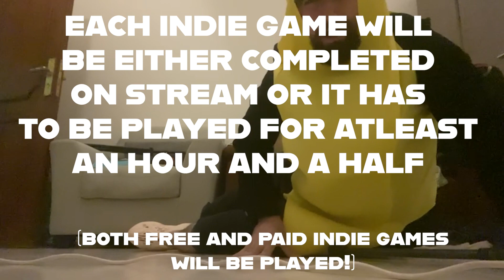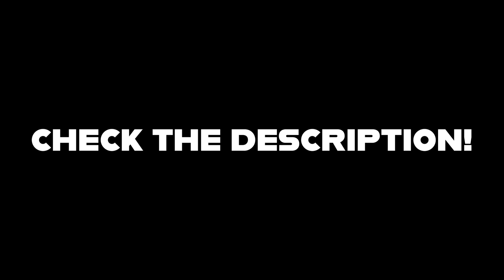INDIE GAME TRIATHLON (STARTING ON MONDAY!) (check description!)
Hello Everyone,

Indie Game Triathlon is an event I am making for my streaming side of things where I stream three indie games in one stream! I will be doing this on both Youtube and Twitch every Monday and Wednesday (9 PM GST). The duration for this event will be from 2-4 weeks, depending on how much fun I have with this! The reason I wanted to do this is for two things:

1: I want to expand my taste for videogames! I am a person who is not very good with playing different genre of games and doing this will hopefully get me exposed to amazing games made by indie developers!
2: I want to just support indie developers! It will be a mix of free and paid indie games, allowing me to show off amazing talent while also supporting them on their journey! I feel like this will never be enough but I am willing to always try to help!

Thank you everyone! I really appreciate the love and support I have been getting in the past few days! It's always an honor to entertain everyone here! While my life gets hectic at times, I will do everything I can to follow the new schedule (I will be holding off on the older stream schedule to fit this in)